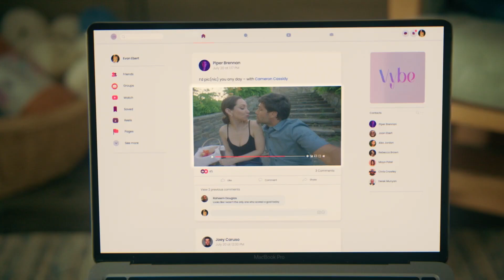PLAN B Trailer 2024 Jamie Lee Romance Movie 1080p